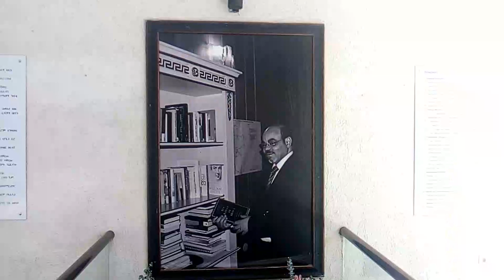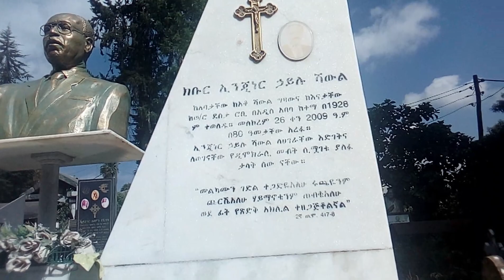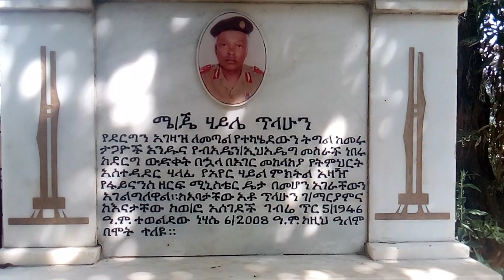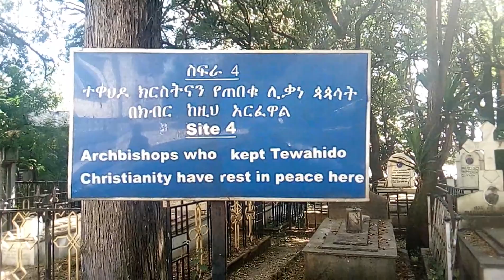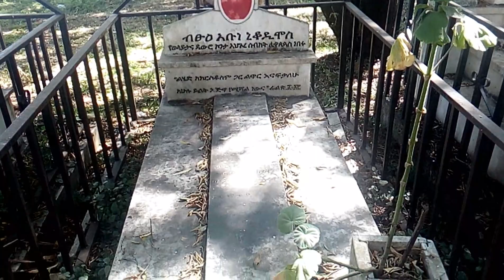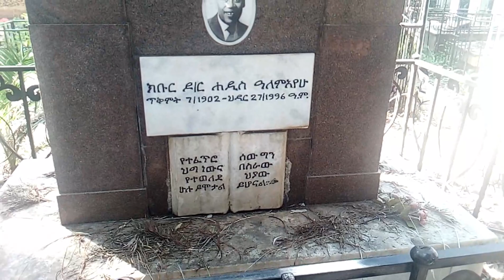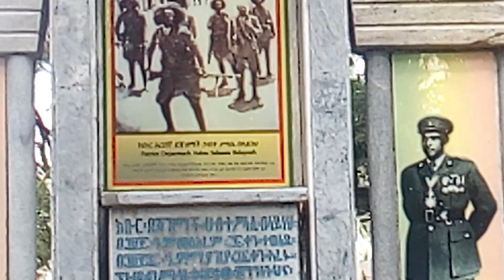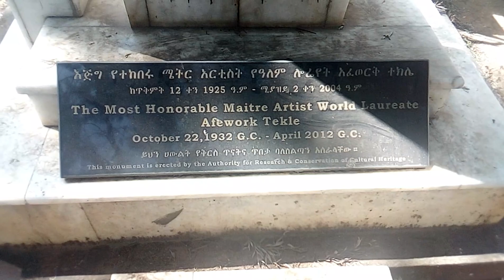Ethiopian iconic artists and politician statue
In this video am going to show you top Ethiopian Iconic artists and politicians statue build for them. Some of the statue are more than fifty years old while some are few months only. the architect talent shown in some of the are really amazing. this includes statue of  peaople like Artist Tamirat desta, Tilahun Gesese, meles Zenawi, Alemayohu Atomsa and more. I hope you like the video please give us your comment.